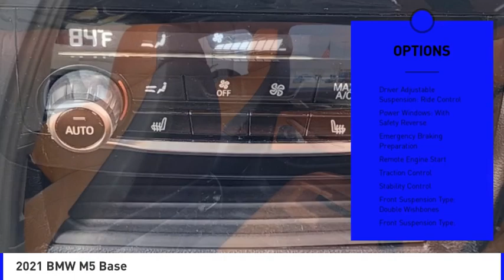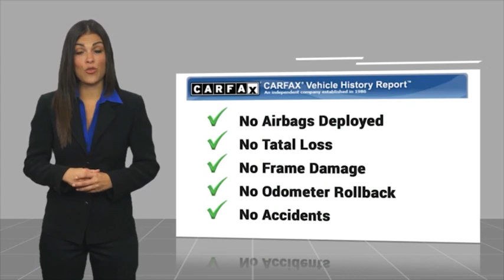2021 BMW M5 Mooresville NC 51847XA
2021 BMW M5 Base

Pick up this White 2021 BMW M5, available today at Randy Marion Chevrolet Buick Cadillac. This could be the one you've been searching for.